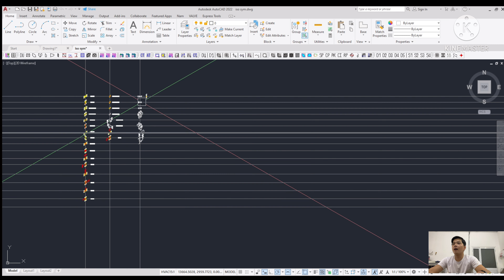Hướng dẫn lệnh copy 1 hoặc nhiều siêu nhanh. Guide Bias copy 1 or more super fast.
xin chào tất cả các bạn, chúng ta lại tiếp tục gặp nhau trong kênh học phần mềm Autocad của kênh bon chen vlog . Trong bài hướng dẫn ngày hôm nay, mình sẽ hướng dẫn những phần như sau:
       1/ Cách copy 1 hoạc nhieuf đối tượng
 Lệnh copy 1 hoăc nhiều đối tượng này có nhiều tính năng khác nhau , copy nhiều đối tượng giúp ta làm viecj nhanh và hiệu qua hơn .copy 1 đối tuong dung khi cần copy 1 đối tượng .
Hướng dẫn đánh dấu vị trí thi công trên bản vẽ mặt bằng kiến trúc toàn nhà rõ ràng Hướng dẫn cắt đối tượng thừa trong AutoCAD siêu nhanh,để cắt đối tượng thừa có 2 lệch TRIM & EXTRIM.Hướng dẫn lệnh copy 1 hoặc nhiều siêu nhanh. Guide Bias copy 1 or more super fast.Hướng dẫn tạo Block ,phá vỡ Block trong bản vẽ cad siêu nhanh#Hướng AutoCAD- Học Vẽ Autocad Siêu Nhanh - Part 1 - Lệnh Hiệu Chỉnh - Autocad.Hướng dẫn Các lệnh hay dùng nhất trong CAD.Hướng dẫn xuất file cad sang file pdf an toàn, nhanh chóng.Hướng dẫn cách in bản vẽ cad.Instructions on how to print cad drawings . hướng dẫn Lên bản vẽ bốc khối lượng siêu nhanh hiệu quả cao cho những kỹ sư mới vào nghề.kỹ sư QS Mọi người thấy video của minh hay thì hãy Like , Share , ĐĂNG KÝ kênh để nhận những video hay mới nhất trên KÊNH
 Cảm ơn mọi người đã theo dõi kênh của mình , chúc mọi người xem video vui vẻ !